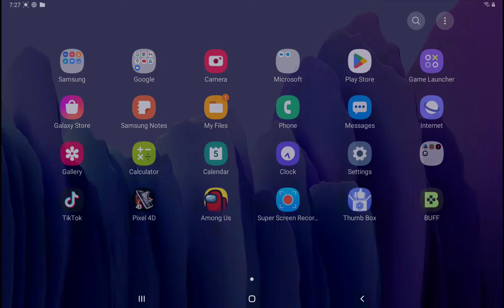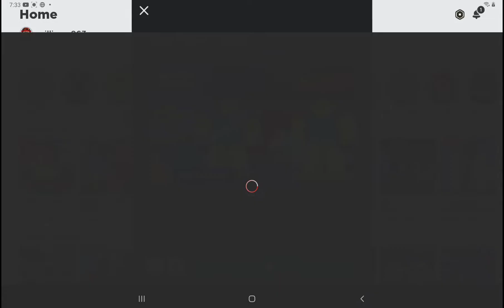August 6, 2022